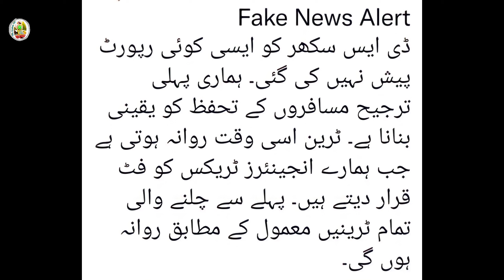Breaking News Fake News Alert | Kcr Karachi Circular Railway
Train Fake News Alert | Kcr Karachi Circular Railway

Hi,
This is pk trains 4u and welcome to YouTube channel,

Train fake news alert, railways, pakistan, kcr karachi circular, railways, pk trains 4u, new update, trains, shah latif express, karachi to mirpurkhass,